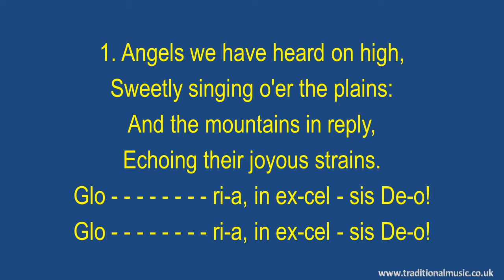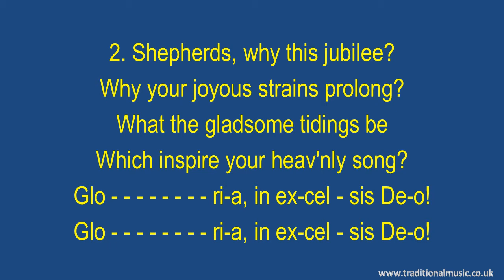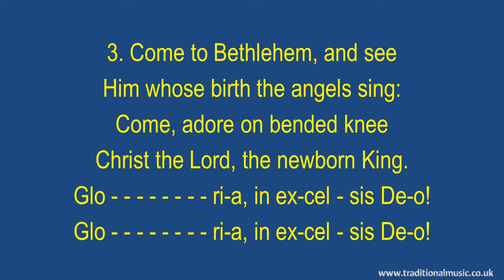Angels We Have Heard On High- Christmas Lyrics & Music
Angels We Have Heard On High - Traditional Hymn & Spiritual Song Lyrics with Orchestral backing music.

LYRICS INFO:
Angels We Have Heard on High(BH100)
Words: Traditional French Carol
Tune: GLORIA
Meter: 7.7.7.7 with Refrain
CCLI Song Number: 3196504 P.D.

1. Angels we have heard on high,
Sweetly singing o'er the plains:
Glo - - - - - - - - ri-a, in ex-cel - sis De-o!

2. Shepherds, why this jubilee?

3. Come to Bethlehem, and see
Him whose birth the angels sing:

4. See Him in a manger laid,
While our hearts in love we raise.

Thanks Rod